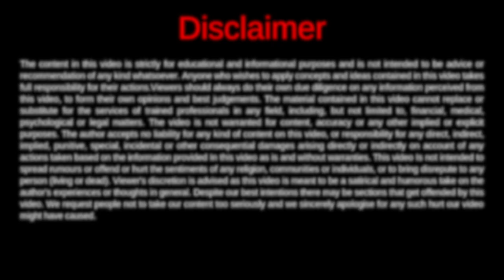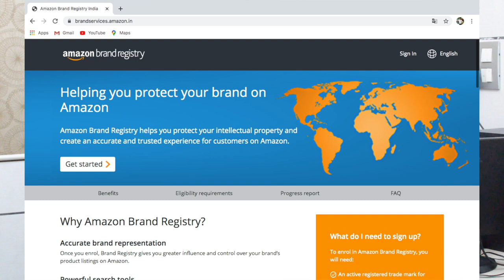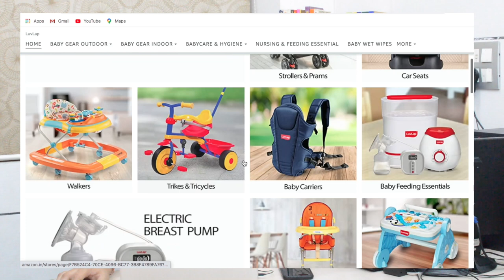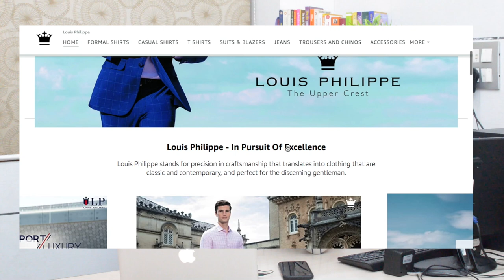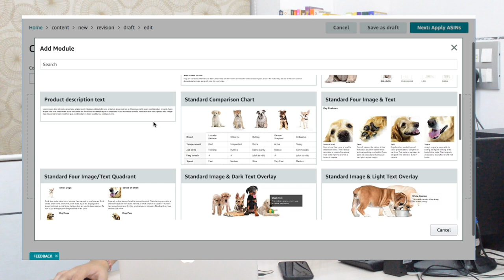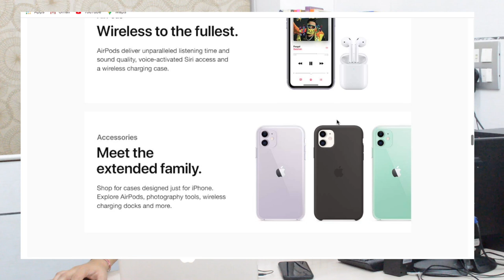Registered Brand Benefits on Amazon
दोस्तों आज इस वीडियो में हमने बात की है कुछ चीज़ो और Benefits के बारे में जो Amazon पर Registers Brand Sellers use कर सकते है और इसके Sellers को क्या क्या फायदे हो सकते है इसके बारे में।